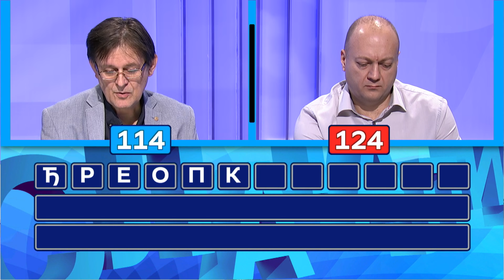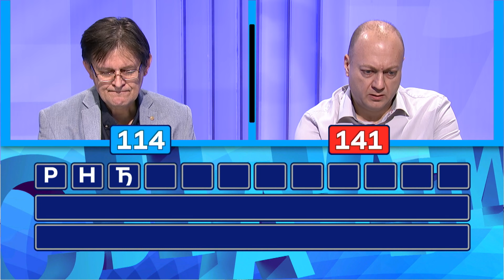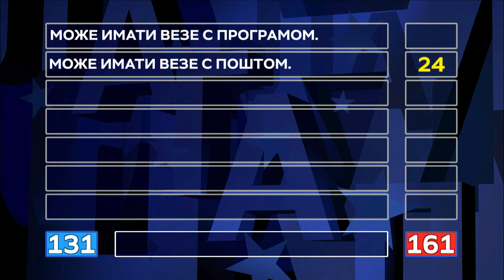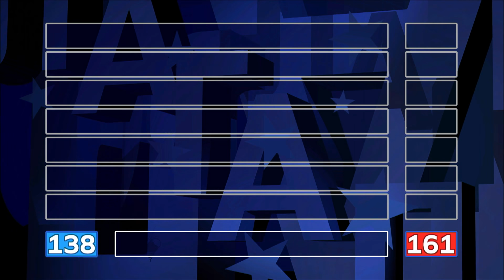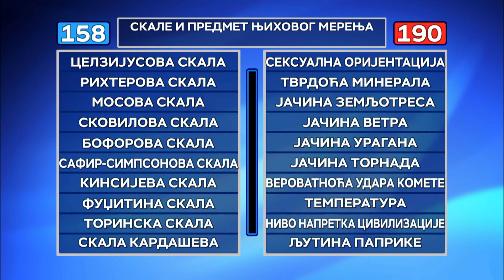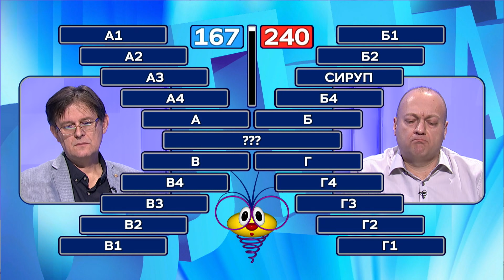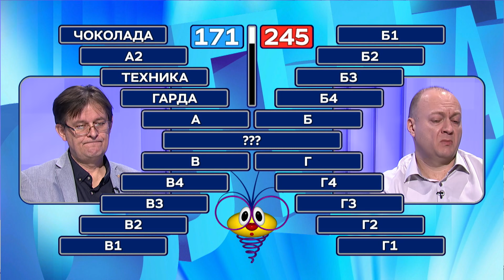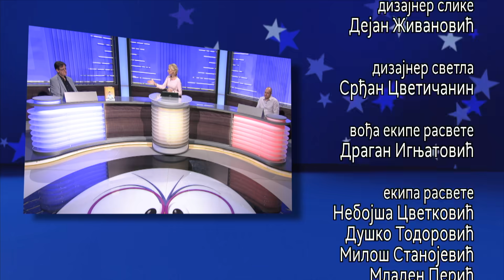Slagalica 07.02.2021. | 135. ciklus